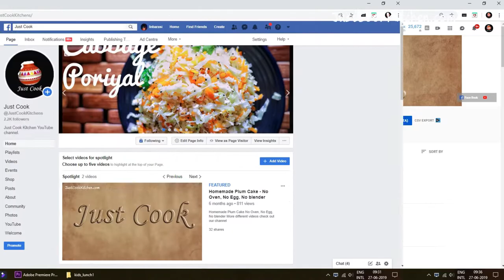How to make Adhirasam Recipe | Adhirasam seivathu eppadi | Diwali Sweets